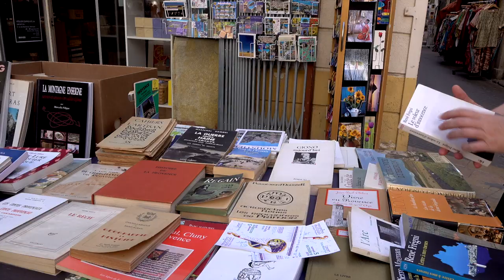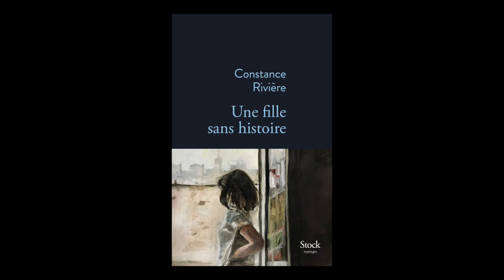Constance Rivière - Une fille sans histoire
A l'occasion du salon "Les Correspondances" à Manosque, rencontre avec Constance Rivière autour de son ouvrage "Une fille sans histoire" aux éditions Stock. Rentrée littéraire automne 2019.